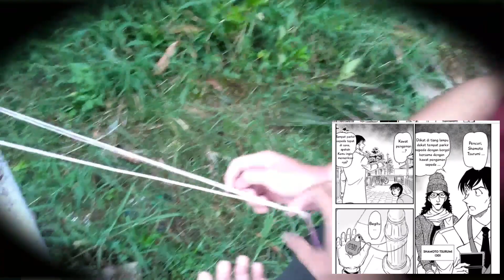Pembahasan Trik & Reka Adengan Detektif Conan Chapter 1069 | detektif Conan update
bagaimana dengan trik diatas, semoga bermanfaat, dan mudah di mengerti ya. Maaf banget ya kalau tidak menggunakan barang asli, tapi pada benda pengganti tersebut sudah sesuai dengan barang aslinya. Malah lebih dipersulit karna borgol pengganti tersebut lebih pendek dan lebih kuat di rongga pergelangan tangan nya